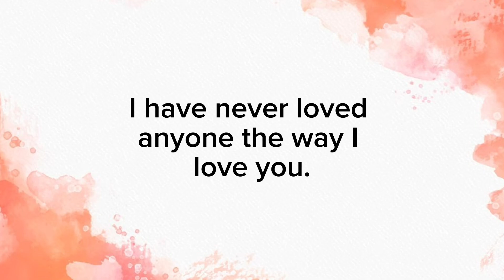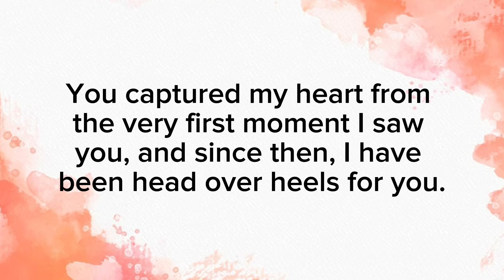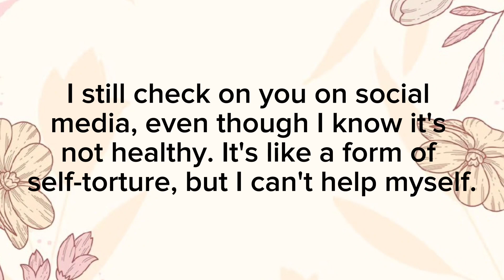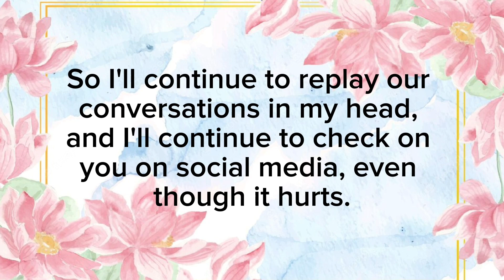Twin Flame 😢Divine Masculine wanted to be one | Tarot Reading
🌟To purchase the physical tarot and oracle decks

tarot reading
tarot card reading
divine masculine
dm df
twin flames
tarot
divine feminine